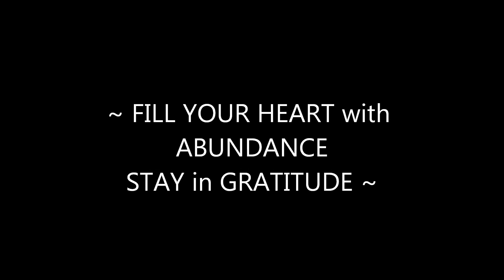Jared Rand’s “Global Guided Meditation Call” July 19, 2020 # 884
Unfortunately, this call cut off at just under the one hour mark. Not sure why but it does occasionally happen. Our apologies...Juli Joy

My Gratitude to Meditative Mind for most of the music I use for this call.
                               ~ FILL YOUR HEART with ABUNDANCE
                                               STAY in GRATITUDE ~

           9:00 pm Eastern-Wednesdays Call in numbers the same